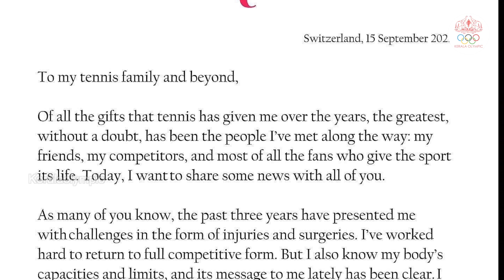ടെന്നിസ് രാജാവ് റോജർ ഫെഡറർ വിരമിക്കുന്നു | ROGER FEDERER ANNOUNCES RETIREMENT | TENNIS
One of the greatest sporting careers will come to a close when Roger Federer, 41, announces his retirement following the Laver Cup in London. Federer, a 20-time grand slam champion, declared on social media that his final week playing professionally will be the one in LAver Cup.